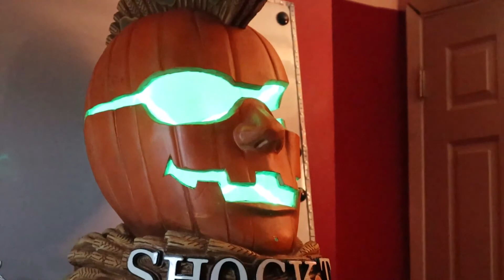Amazons Alexa gets Shocking Makeover FBF Style! I bet Logan Paul aint got one of these!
What do you get when you cross a Shocktop Seasonal novelty Item with an Amazon Alexa Echo Dot? You get something pretty creative and unique that only one person has and thats me! I decided to spice things up a bit and to test out my creativity! This was a lot of fun and I did a pretty good  job and I am proud!